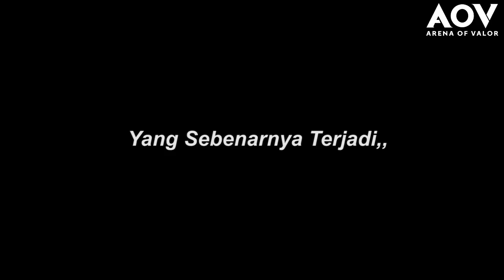Kirain recall, ternyata......... - AOV Top Funny Series #62 - Garena AOV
Udah nyari-nyari taunya ditipu, ckckckck